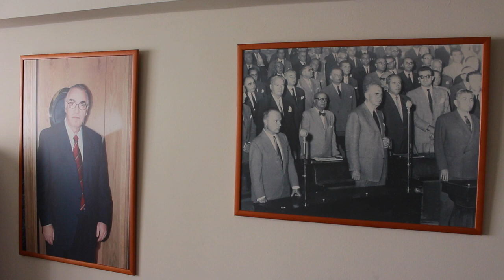Συνέντευξη Βασίλη Λεβέντη στο gazzetta.gr και τον Δημήτρη Τομαρά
Ο πρόεδρος της Ένωσης Κεντρώων, Βασίλης Λεβέντης, μιλά στην κάμερα του gTV για όλους και για όλα!